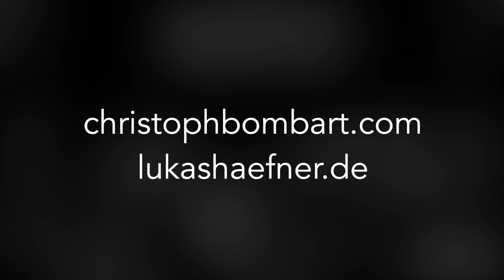Kantorka - Lukas Häfner & Christoph Bombart (live)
This is my composition "Kantorka" played together with my good friend Christoph Bombart. Recorded live at Jazzclub Unterfahrt in Munich in August '21.